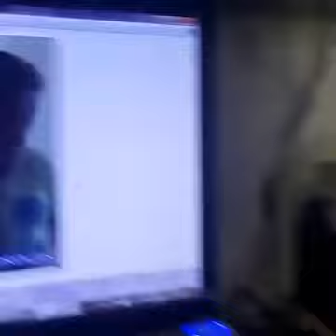Conheça a história do homem que passou 25 anos usando droga e se libertou.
Curta nossa página no Facebook TV Social Mídia